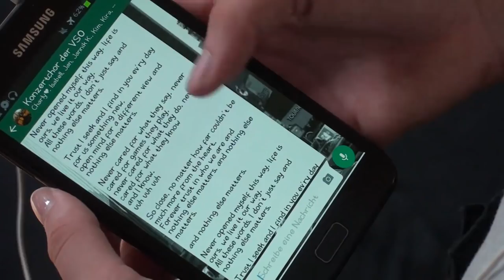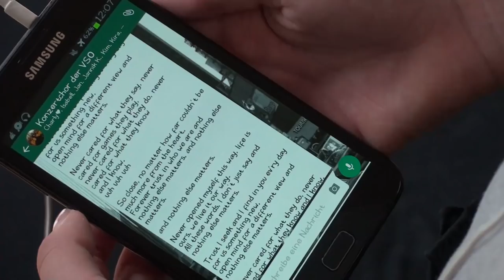Nothing Else Matters - Metallica - children's choir Open Air Theatre Ötigheim Kinderchor Lyrics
Forever trust in who we are

ev'ry day for us something new,

never cared for what they know and I know.

Oh...

Oh...

Metallica - Nothing Else Matters - Children's Choir Open Air Theatre Ötigheim / Kinderchor der Volksschauspiele Ötigheim